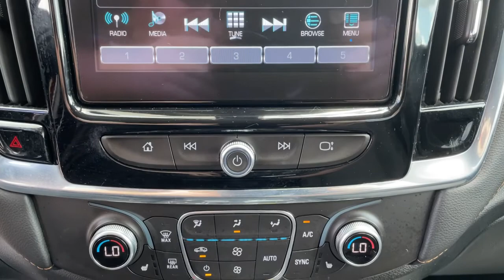2018 Chevrolet Traverse Owasso, Tulsa, Claremore, Pryor, Broken Arrow, OK U764720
Cajun Red Tintcoat Used 2018 Chevrolet Traverse available in Owasso, Oklahoma at Suburban Chevrolet. Servicing the Tulsa, Claremore, Pryor, Broken Arrow, OK area.
2018 Chevrolet Traverse LT Cloth - Stock#: U764720 - VIN#: 1GNERGKW3JJ167137

Suburban Chevrolet
1300 S Lynn Riggs Blvd

**CERTIFIED BY CARFAX NO ACCIDENTS**, **CERTIFIED BY CARFAX ONE OWNER**, **ULTRA LOW MILES**, **NON SMOKER**, **KEYLESS ENTRY**, **POWER WINDOWS**, **AM/FM/HD/RADIO**, **2ND ROW CAPTAINS CHAIRS**, **BLUETOOTH HANDS FREE CALLING**, **SIRIUS XM RADIO**, **REAR PARK ASSIST**, **SMALL TOWN PRICES WITH BIG CITY INVENTORY**, **SAVE MORE $$ IN CLAREMORE**, **WE DELIVER ANYWHERE**. Odometer is 2768 miles below market average!Cajun Red Tintcoat Traverse LT Cloth w/1LT 3.6L V6 SIDI VVT FWDAwards:* JD Power Automotive Performance, Execution and Layout (APEAL) Study * 2018 KBB.com Best Family Cars * 2018 KBB.com 10 Most Affordable 3-Row Vehicles * 2018 KBB.com 10 Most Awarded Brands